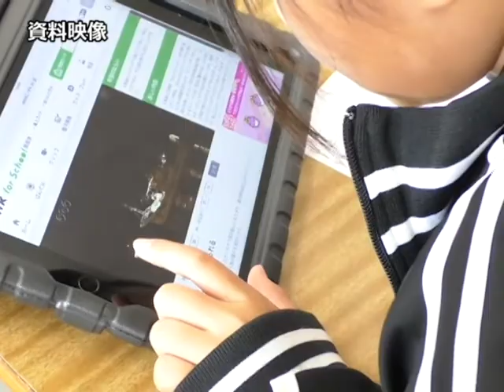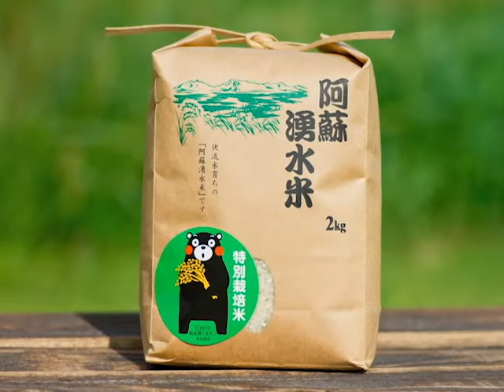「ようこそ市長室」佐藤義興阿蘇市長 平成31年1月号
佐藤義興市長に今年の抱負などをお聞きしました。